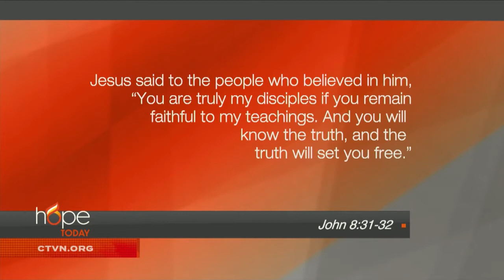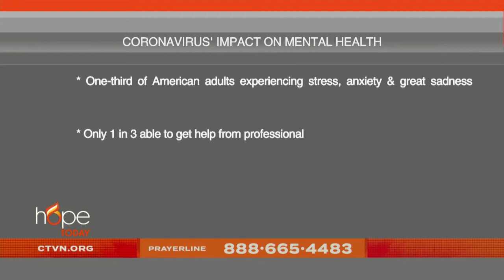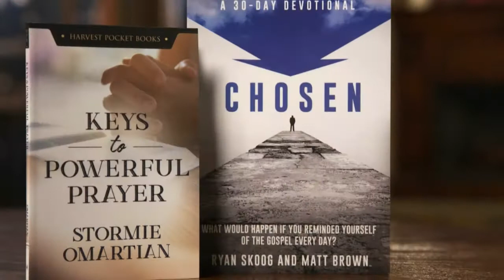Hope Today - August 14, 2020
Rounding out the week is Jerry Bowyer, an economic advisor, author, and broadcast personality. He will be talking about how he sees the economic state of our nation during this pandemic, and what God is saying to him about what we should be doing now. PLUS: Our brand new True You segment!